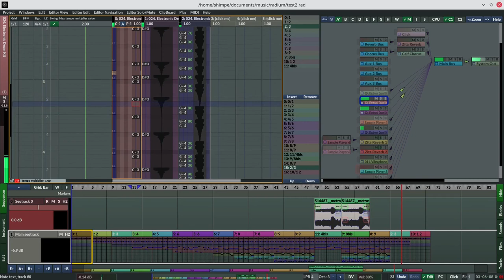Test driving radium DAW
I came across an innovative tool RADIUM that marries old style tracker software to modern style digital audio workstations and decided to give it a spin. Don't expect anything too sophisticated. This is the very first song I made in radium. It features some pitch bending, some tempo manipulation, probabilistic note triggering, and an additional audio sample track.

All instrument samples come from the arachno2 sound font in some cases combined with the zita-reverb plugin.

The additional sample is reused from freesound user metrostock99